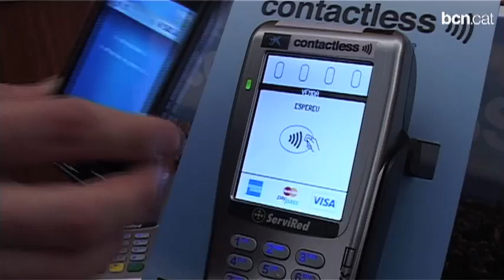Tres mercats de Barcelona disposen ja de la tecnologia de pagament sense contacte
Els mercats de Santa Caterina, La Concepció i La Llibertat són els primers en incorporar aquesta nova tecnologia de pagament amb targetes 'contactless'.